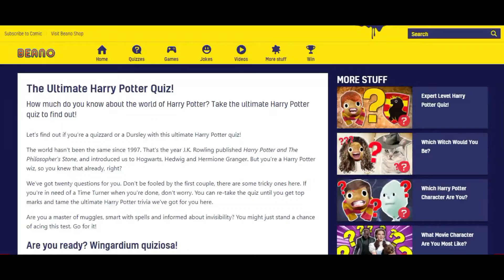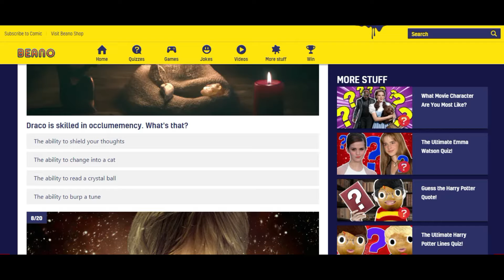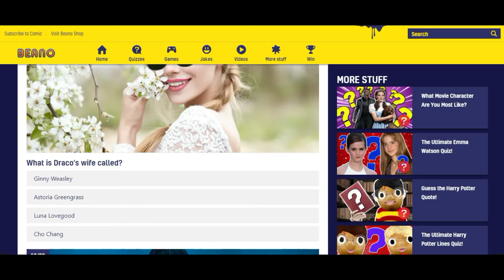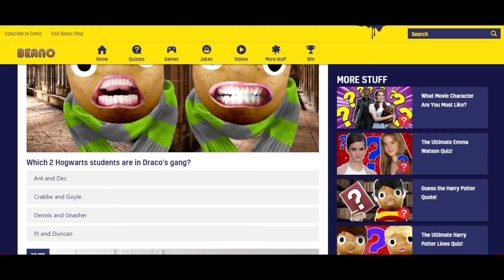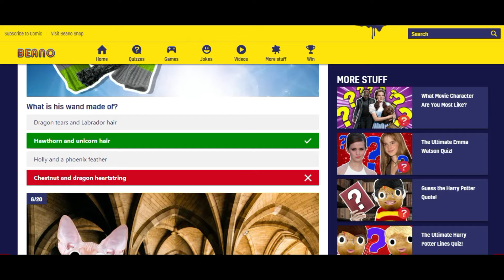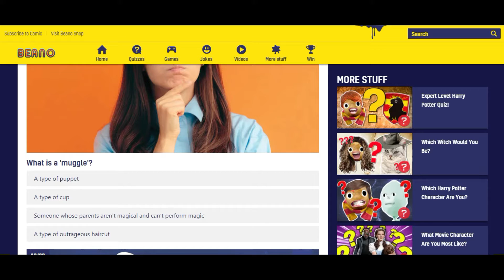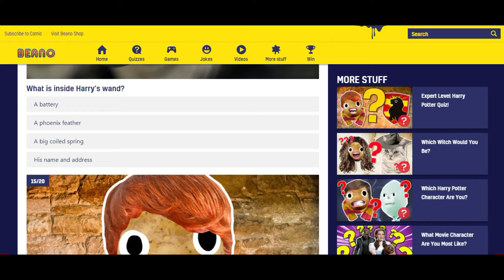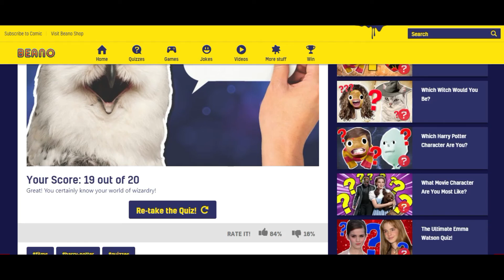The Ultimate Harry Potter and Draco Malfoy Quiz - KittyGamingPlays: Harry Potter Quizzes #27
Hey guys I hope you all enjoyed if you're new to my channel be sure to hit that subscribe button and give this video a thumbs up and comment for more down below and hit the bell so you're notified when I make videos which is every Friday THANK YOU LOVE YOU :)

My Ebay Store